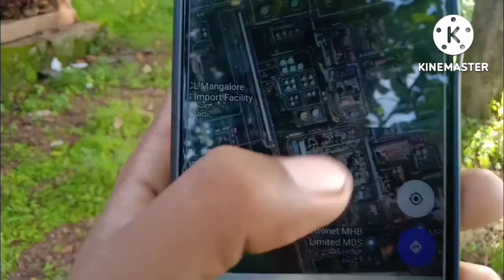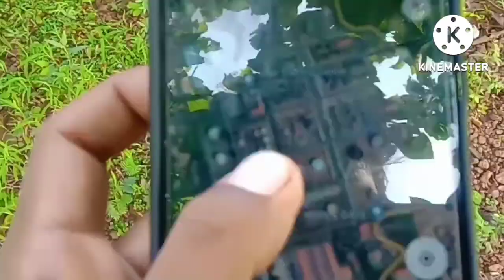First time of morning walk for Kayar katte vileg.🇮🇳🇮🇳//@brackboys4738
Ista id (k sant b kapi)
first time mornig walk for kayar katte